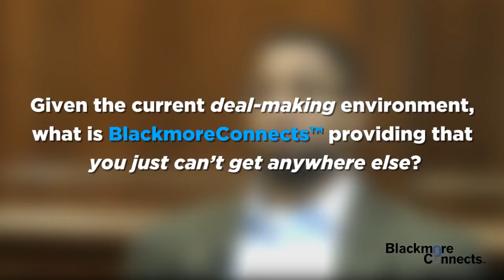Blackmore Connects Conference Omar Simmons Exaltare Capital Partners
Omar Simmons about the benefits of attending BlackmoreConnects™ events.

Build Your Executive Bench With BlackmoreConnects™.

Over 500 executives were screened to produce just one qualified executive at these events. As mentioned above, the typical private equity firm lacks the necessary resources to create an executive funnel this size. Our platform is the most efficient model for firms seeking to differentiate themselves in auctions and other limited processes.

Who Are These Executives?
- Execs who are screened by a recruiting team with over 100 years combined PE recruiting experience
- Execs with actionable, proprietary deals(PE firms pay a success fee only when a deal is closed)
- Execs who have been coached to adopt an independent operating partner mindset and position themselves as a continual source of proprietary deal flow
- 'Backable' execs who are ready to do the heavy lifting to get deals done over 12-24 months vs. 'getting a job'
- Sophisticated executives who understand how Private Equity works
- Execs to whom a firm can bring a CIM to vet a deal and locate where the 'bones are buried'
- Execs who can give you the unique industry angle that will give your firm confidence to win more deals
- Execs who can help extend your deal team
- Execs who can be board members
- Execs who can be future replacement executives
- Execs who are ready to be short-term consultants
- Execs who can be interim leaders